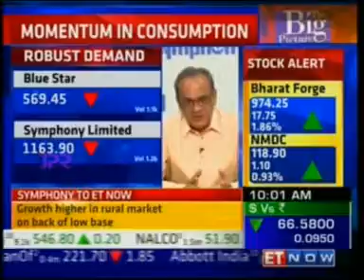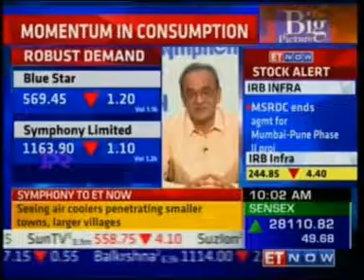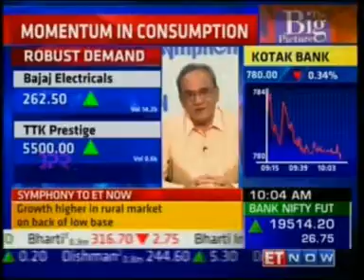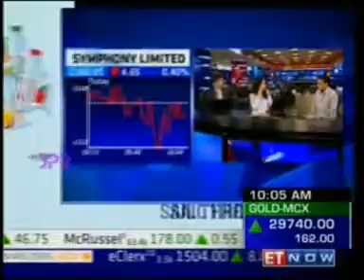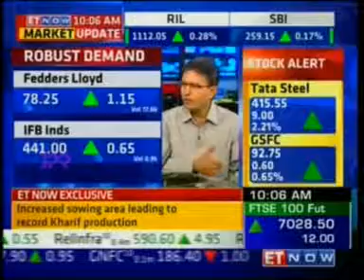ET Now First Trades 08 Oct 2016 Mr Achal Bakeri CMD, Symphony Ltd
Symphony Ltd is a world leader in evaporative air coolers. Incorporated in 1988, Symphony is a public limited company having factories in India & North America. Headquartered in Ahmedabad, Symphony focuses on innovative designs to create better and eco-friendly products for residential and commercial customers in more than 60 countries across the globe.

Symphony is a global company committed to develop innovative, sustainable and responsible products. Our pursuit for innovation fetched us recognition of Global R&D hub by the Govt. of India. This means leading the air-cooling industry's efforts to develop breakthrough green technologies to combat climate change.

In 2008, Symphony acquired USA based IMPCO, the world's largest manufacturer of commercial and industrial air coolers to bring home the wonders of Central Air Cooling Systems in India. Over the years, we've successfully installed central air cooling systems in many reputed organizations across the globe.

Recognized as a Star Export House by Govt. of India, Symphony Limited has achieved the distinction of being one of the few Indian brands with such a wide global presence and emerged as the largest air cooler company in the world. Symphony is market leader in India with more than 50% share in organized market. Symphony has been pioneer in introducing air cooler product category in many virgin markets in South East Asia, Africa, Russia, Europe & CIS countries.